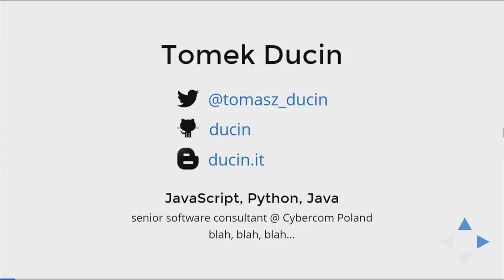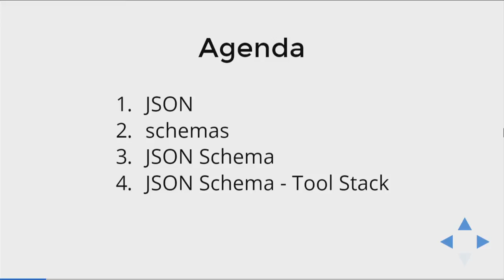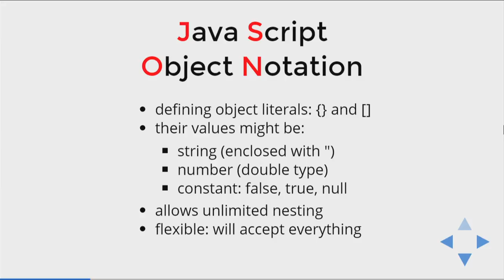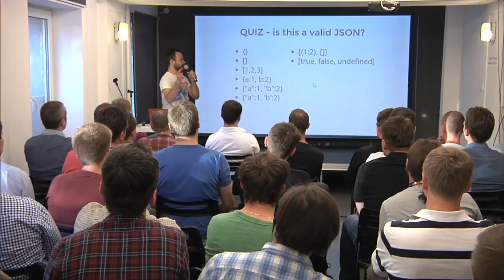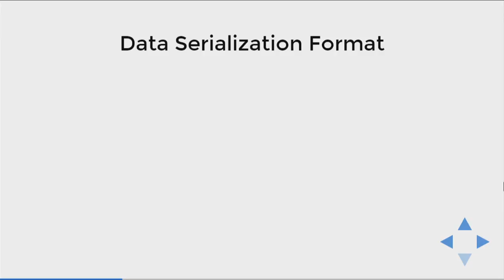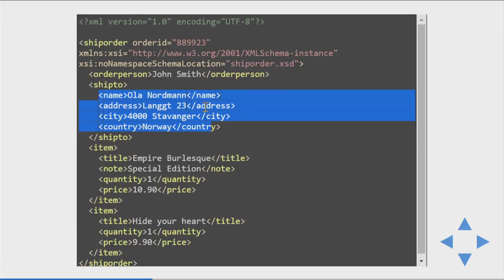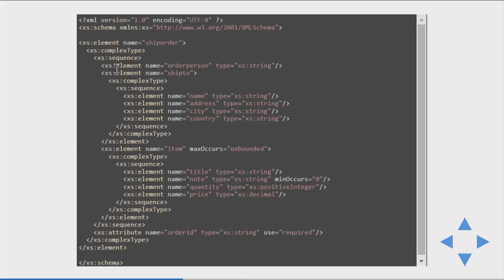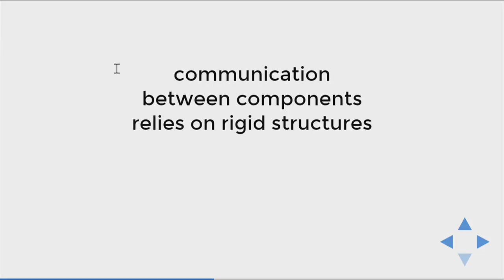Tomasz Ducin: Enterprise Interface Architecture: JSON Schema [EN] - 2015-06-17 - WarsawJS Meetup #10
JSON is the most widely used data exchange/definition language in the web. It's as flexible as XML and as concise as possible. However, the structure flexibility of JSONs comes with a price of losing control of what data is being stored. If you want to have your JSON under control, let's dive into JSON Schema. It made my work easier, hope it makes yours too!